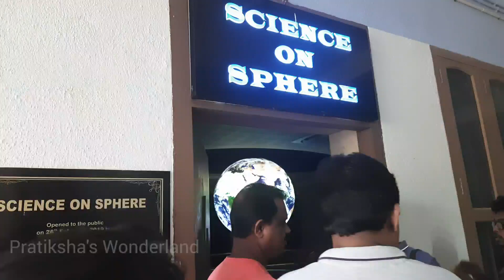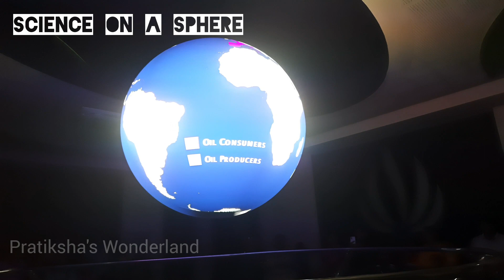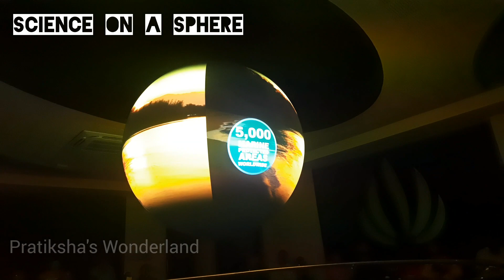Science on a Sphere Show || Amazing experience || Priyadarsini Planetarium, Trivandrum, Kerala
Kerala State Science & Technology Museum & Priyadarsini Planetarium

Kerala Science and Technology Museum is an autonomous institution established by Government of Kerala, India, in 1984, as a center for popularisation of science and scientific temper among the general public, especially among the young generation. The institution is in the heart of Thiruvananthapuram city, in Kerala. The Priyadarsini Planetarium is attached to the museum, functioning since 1994.

Science on a Sphere (SOS) Show
at Priyadarshini Planetarium

Science on a Sphere (SOS) is a spherical projection system that presents high-resolution video on a suspended globe rather than a flat screen, with the aim of better representing global phenomena. Animated images of atmospheric storms, climate change, and ocean temperature are shown on the sphere to explain these complex environmental processes.

We could find many interesting things about The Solar Systems, Galaxies etc at this place. They show us a video which we feels like we are travelling through the space. We could feel like we are exploring our solar systems and each and every planet in it. The explanation was very clear though. It's really worth to visit this place and get the experience.

The main attractions are the planetarium Science on sphere, 3D show and Gallery and Science park. Kids really enjoyed planetarium and 3D shows. Overall very good place to spend time with kids. Good parking space.

Kerala State Science & Technology Museum & Priyadarsini Planetarium is located at
Priyadarshini Planetarium Road, PMG, Thiruvananthapuram, Kerala 695033, India